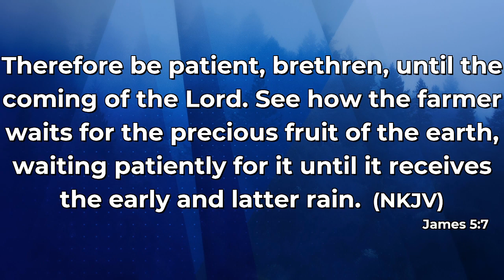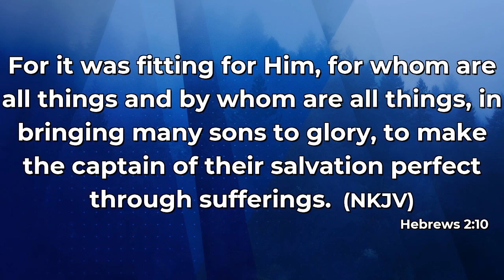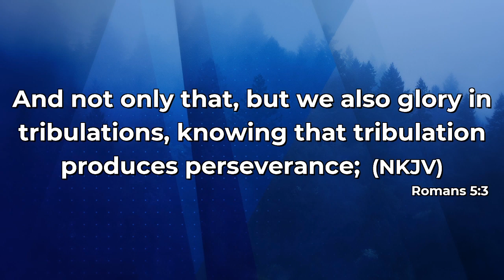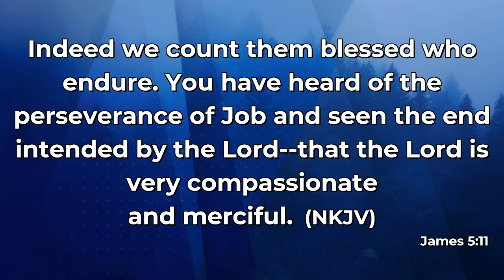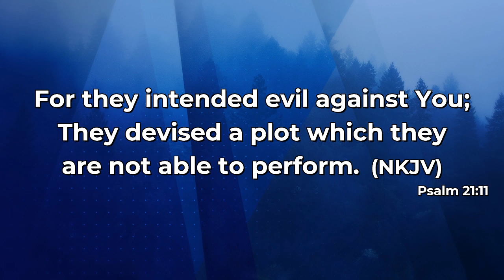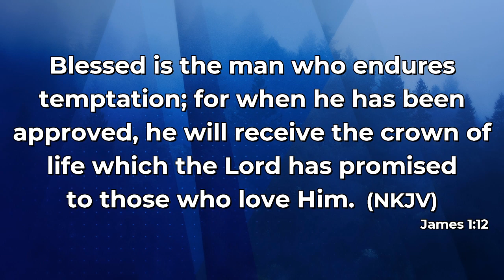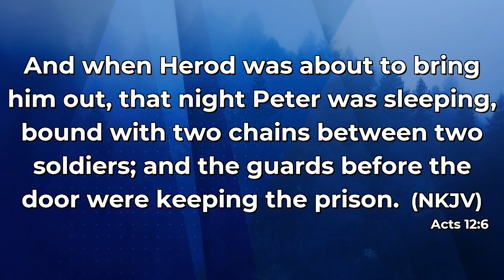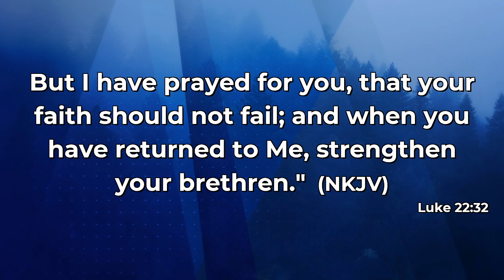The End Intended by the Lord with Pastor Anthony Joseph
We hope you are blessed by this teaching

Hope and Glory Christian Ministries is a church where we help you discover your inheritance, recover your horizon and realize your potentials.

Dublin, Ireland